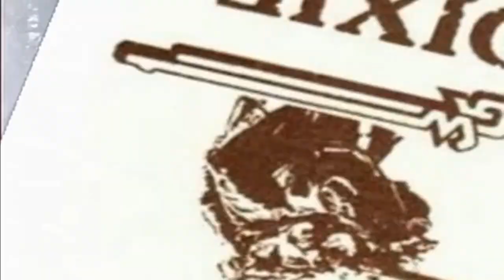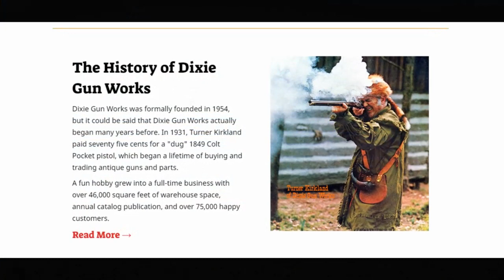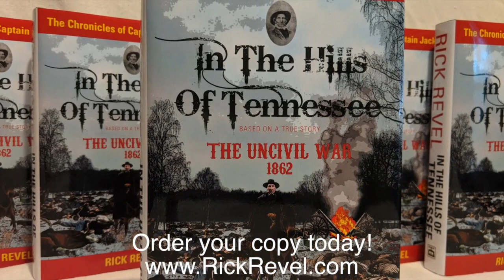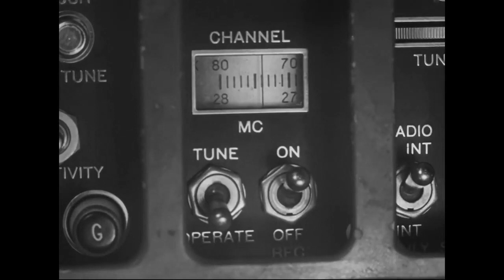AME-TV Mister History: Security On The March, Mechanized Units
Once considered classified information, this War Department training film was designed to teach tank crewmen how to safely march in enemy territory. Amazingly, many tank crews trained in the state of Tennessee before being deployed to Europe, because the terrain was very similar.